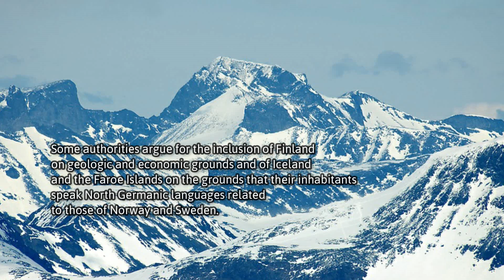2 minutes on Scandinavia | epistemia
My another account (talk) - I (My another account (talk)) created this work entirely by myself., CC0,
Image courtesy Jacques Descloitres, MODIS Land Rapid Response Team at NASA GSFC - Moderate-resolution Imaging Spectroradiometer (MODIS), flying aboard NASA&#039;s Terra satellite. Public Domain,